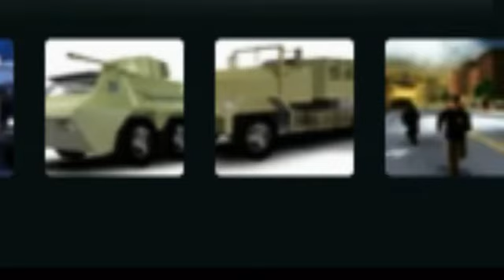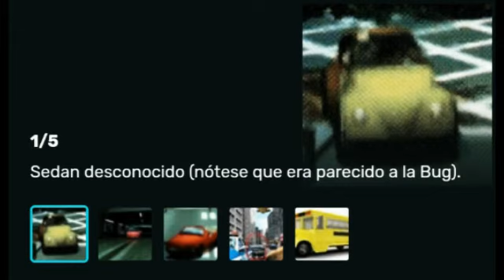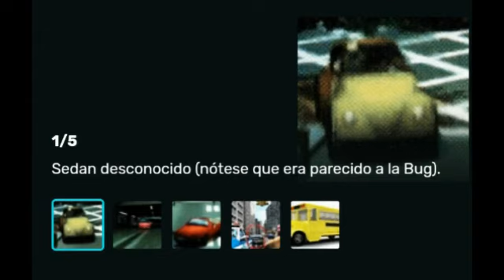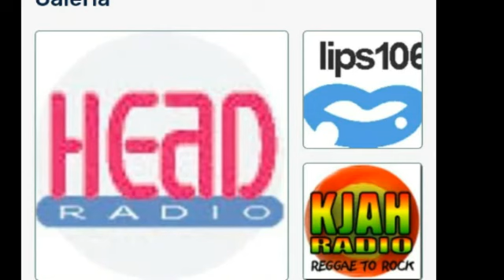Analizando La Beta De Gta 3 (Ultima parte)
Ene ste vídeo analizamos la beta de un juego de la saga gta en esta ovación Gta 3 Este vídeo es Informativo Y No Pretende Dañar La Imagen De Alguien Falto un Apartado llamado Sección Multijugador en el cual Avían 4 Modos De juegos todos muy divertidos Que mal que No Lo Vimos En La Parte Final De Gta 3
Anterior Parte:
Orden XD:
0:00 Por Favor Véase La Parte 1
0:18 Músicos Callejeros
0:50 ¿Niños?
1:08 Bandas
2:04 Vehículos Betas
7:54 Armas
8:43 Evoluciones De Claude Speed(Beta Del Reefer)
9:01 Huds
9:40 La Beta Del LCPD Policías,Ejercito Etc..
11:48 Vehículos Eliminados,Desconocidos
13:40 Vehículos De Bandas
14:59 Estaciones De Radio Beta
15:45 Otras Betas
17:25 Acaba esta Película XD